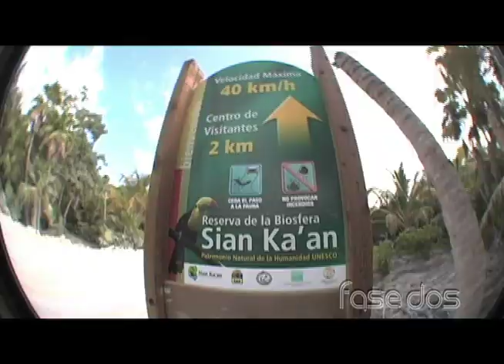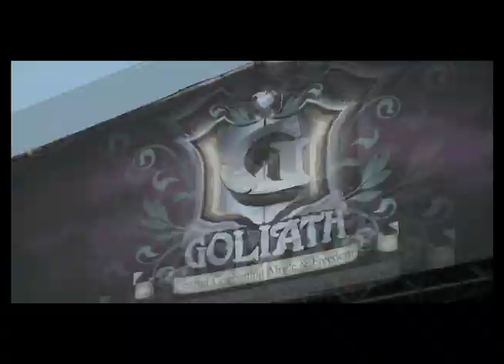FASE DOS SEGUNDA PARTE.mov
FASE DOS